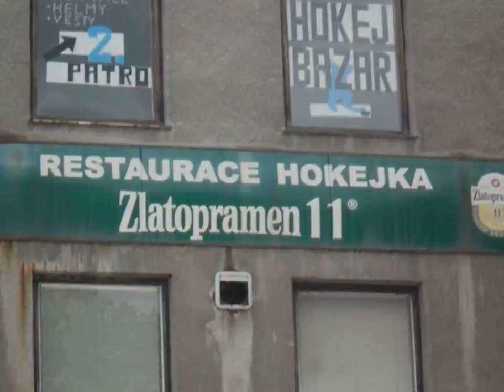demolice starého zimního stadionu v Chomutově (2011)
The demolition of old ice hockey stadium in Chomutov city.

Der Abriss der alten Eissporthalle in der Stadt Chomutov.